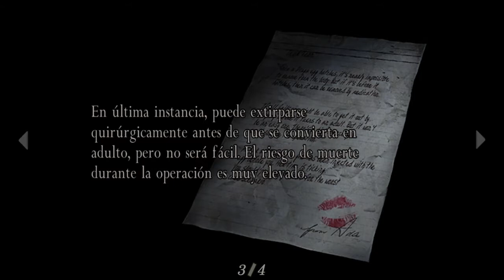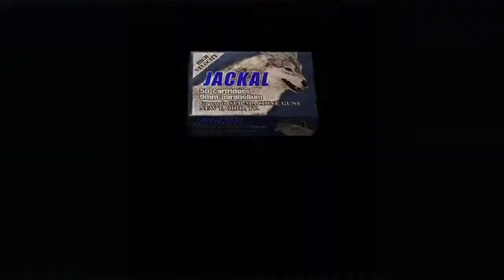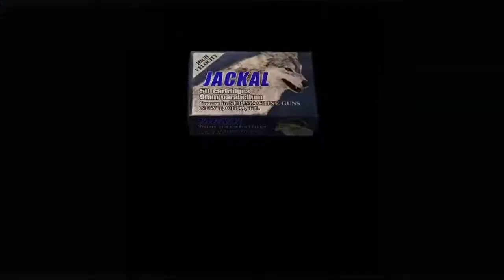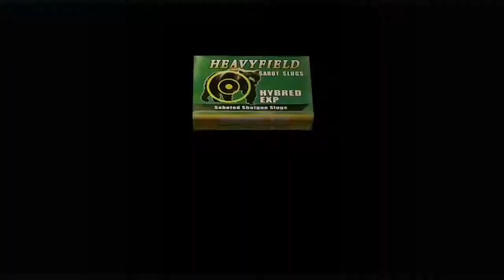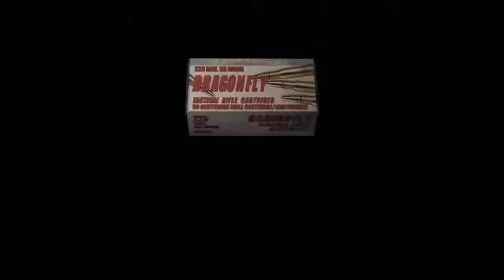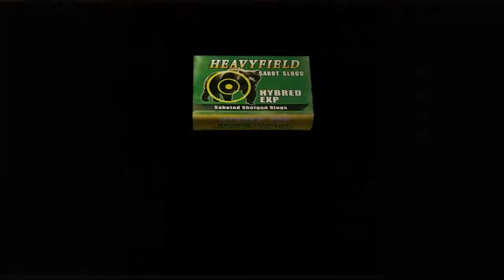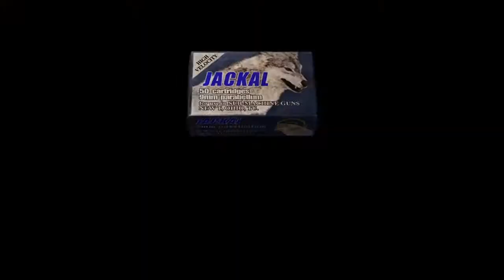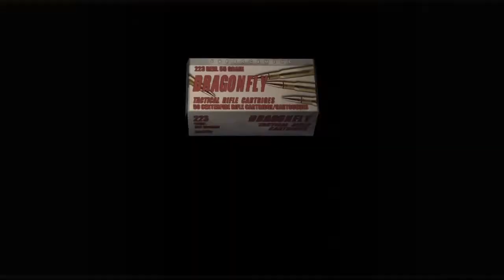RESIDENT EVIL 4: BATALHA CONTRA SALAZAR